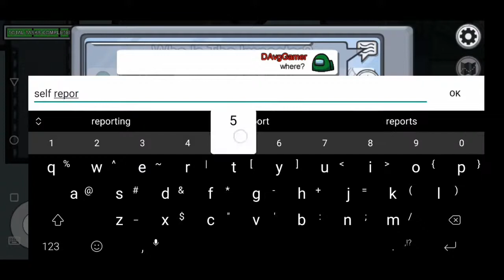Among US but I vote out Impostor and go on Killing Spree | Among Us Impostor Gameplay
How to be a good impostor in Among Us? Vote out the other impostor :D Among Us Gameplay is up and running. I got the chance to become Impostor and I actually voted out the other impostor and went on a kill streak. This is some crazy among us impostor gameplay that you guys will love watching. This is simply a good IQ Trick I used here in Among Us :D